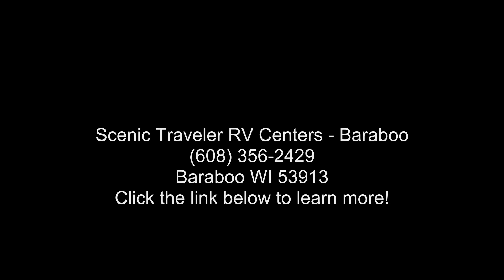2022 Heartland Trail Runner TR 251 BH - Scenic Traveler R...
LOCATED AT THE BARABOO LOCATION

LIGHT WEIGHT EASY TO TOW AND ROOM FOR THE WHOLE FAMILY!
THIS NEW TRAILER RUNNER CAN SLEEP UP TO 10!
IT HAS A ENCLOSED HEATED UNDERBELLY, POWER JACKS, REAR CAMERA PREP, BLUETOOTH STEREO AND MORE!!

Length: 29andapos; 1andquot;
# of A/Cs: 1
A/C Spec: 13500 BTUs
Water Capacity - Black: 40
Water Capacity - Grey: 40
GVWR: 6900
Payload Capacity: 2054
Hitch Weight: 528

Features: Air Conditioning, Auxiliary Battery, Awning, Booth Dinette, Bunk Beds, CD Player, CO Detector, DVD Player, Exterior Speakers, External Shower, Fire Extinguisher, Furnace, LP Detector, Medicine Cabinet, Microwave, Oven, Power Awning, Power Roof Vent, Queen Bed, Refrigerator, Roof Vents, Shower, Skylight, Smoke Detector, Stove, Stove Top Burner, Toilet, TV Antenna, Water Heater